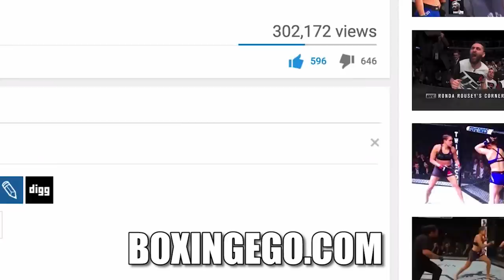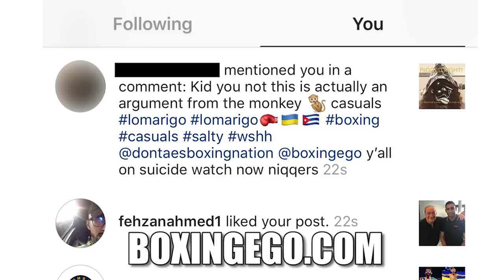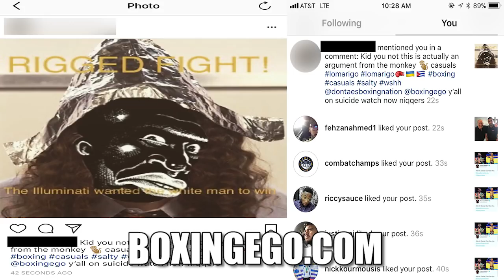LOMACHENKO OUTCLASSES RIGONDEAUX SO THE R*CISM & HATE ENSUES; WELCOME TO BOXING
Loma-Rigo update EGO OF BOXINGEGO (FORMERLY EGOSWORLD1) speaks on Lomachenko vs Rigondeaux aftermath from a few erratic goofy fans.